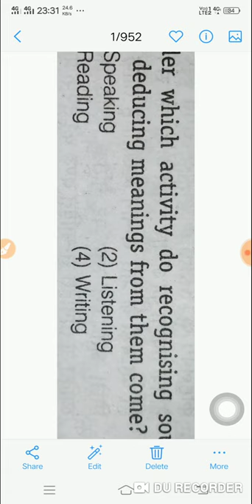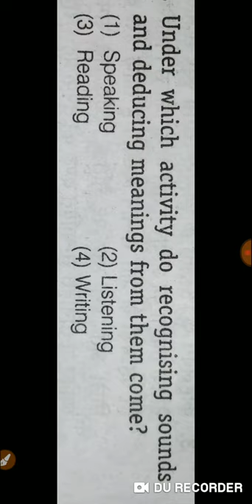Question of the day (English pedagogy for CTET) by Jyoti mam